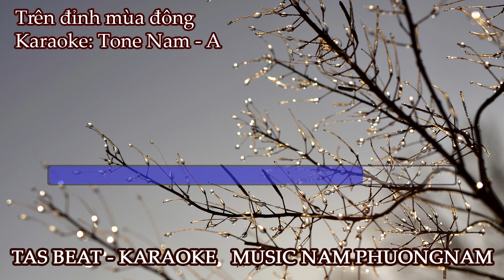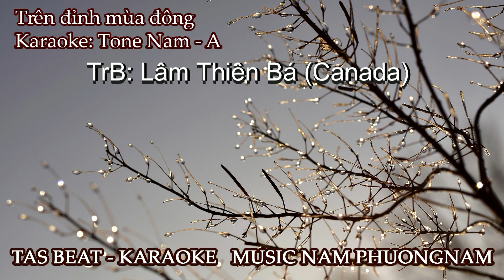Tôi hát: TRÊN ĐỈNH MÙA ĐÔNG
ST: Trần Thiện Thanh
TrB: Lâm Thiên Bá (Canada)